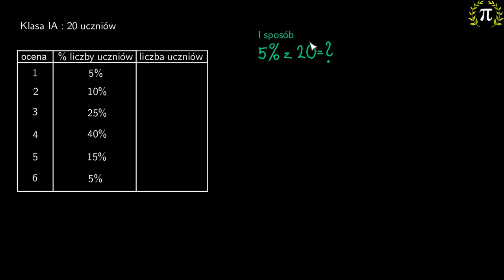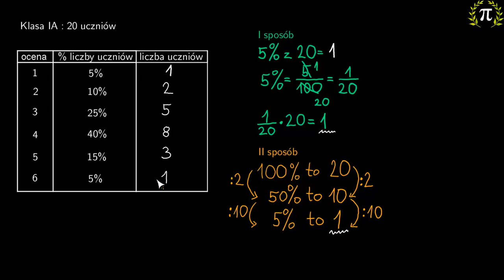4. Jak obliczać procent liczby?